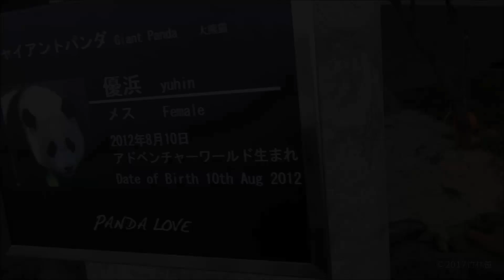【1歳2か月♪】パンダの優浜🐼お昼寝～寝起き❤【ムニャムニャ❤】 Giant Panda -Yuhin-☆Time for a nap♪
今月中国へ旅立った、アドベンチャーワールド生まれのジャイアントパンダ優浜(♀)♪
1歳2か月の時の、お昼寝風景です。ほわんほわんでぬいぐるみみたいな優ちゃん♥
夢を見ていたのか、たまに手足が動いているのが可愛らしいです＾＾
（※ちょいちょい手ブレしています、ご了承くださいっ）